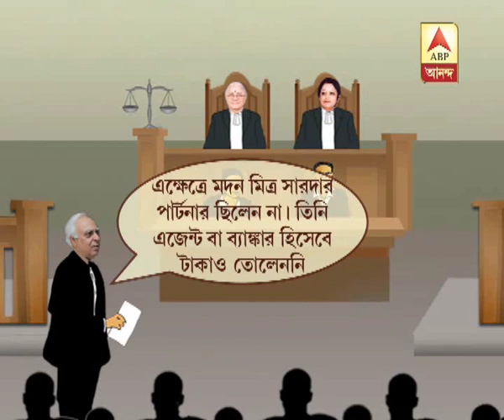madan hc lawyer sardha relation